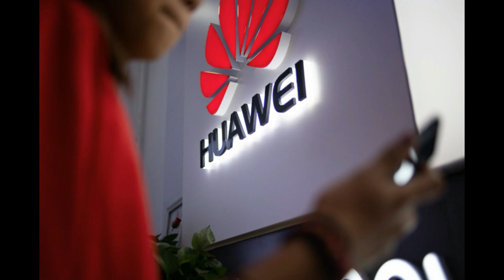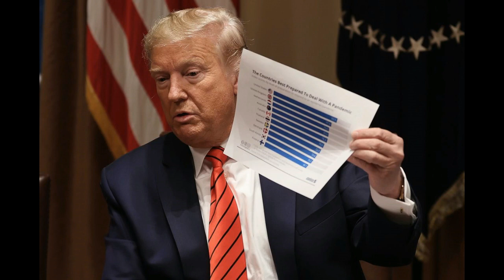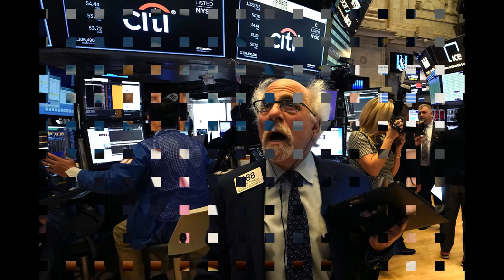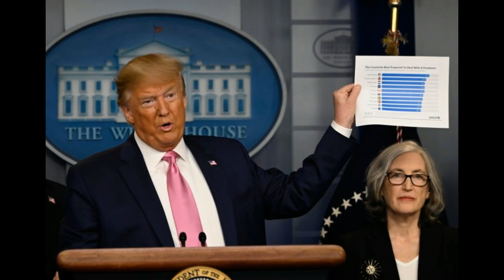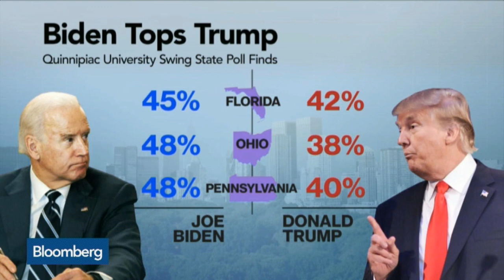NVRADIO P2: Sắc lệnh Trump kiểm duyệt MXH bị phản ứng ngược_CH và Trump lo mất ghế, ủng hộ xuống 42%